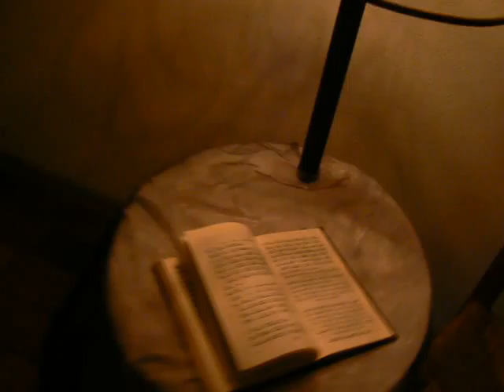liseuse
Pour echappe a la dure realite de ce monde